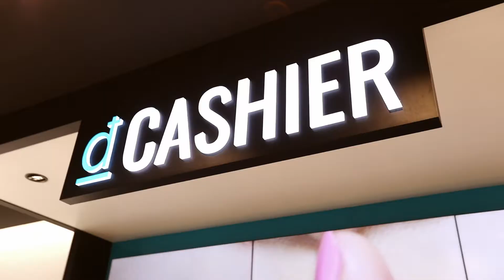Watsons First Vietnam Flagship Store | Watsons International